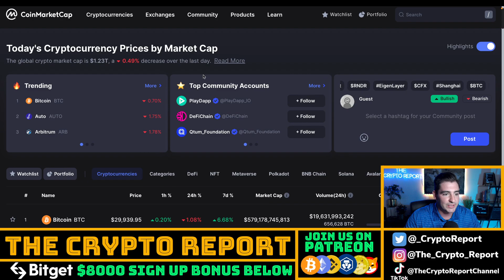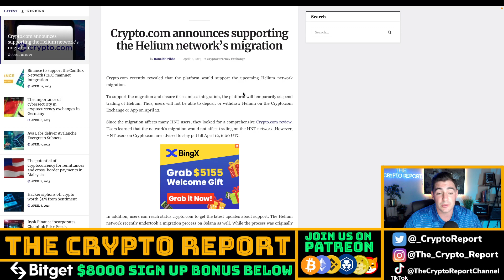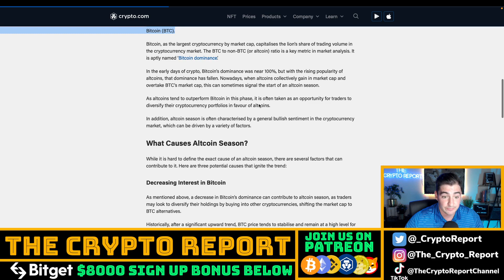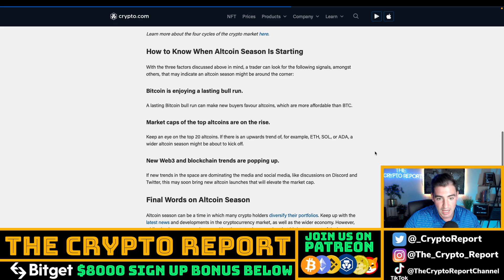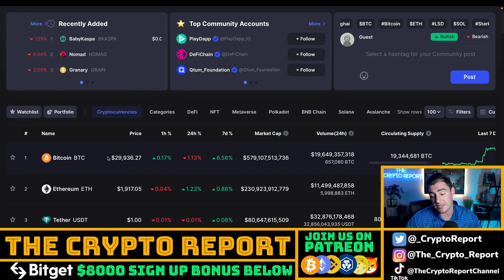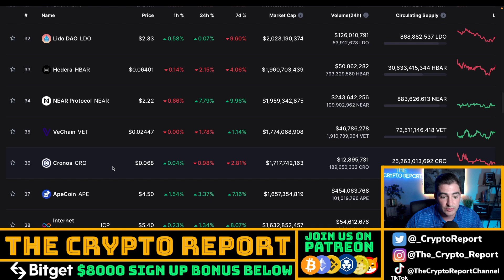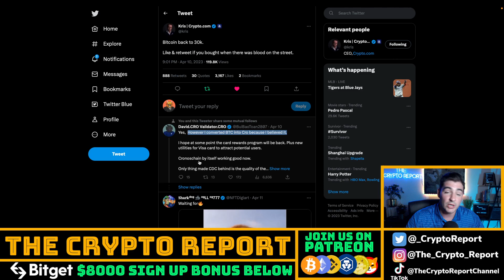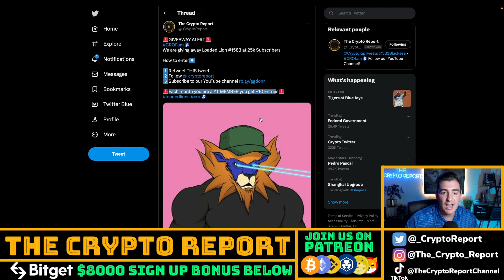Crypto.com ALTCOIN SEASON UPDATE! | CRO Coin VS Bitcoin | CEO Tweets!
In today's video, Crypto kip talks about the amazing partnerships that Crypto.com has established going into a new bull market. Is this good or bad for CRONOS and CRO Coin?